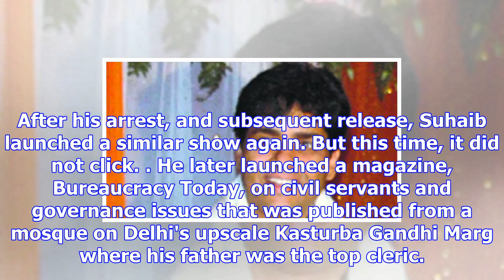Suhaib ilyasi, once "india's most wanted" host, convicted in wife's death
Suhaib Ilyasi's wife, Anju, had died under mysterious circumstances in January 2000NEW DELHI:  Suhai...